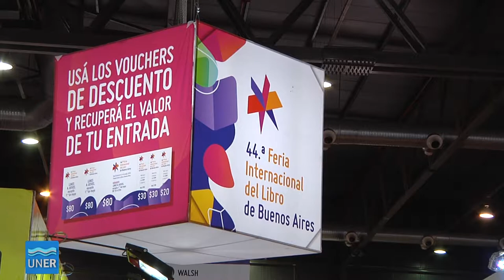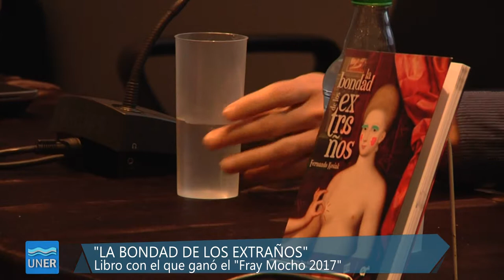Fernando Kosiak, Premio Fray Mocho 2017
En la 44º Feria Internacional del Libro se presentó “La bondad de los extraños", el último ganador del Premio Literario Fray Mocho de Fernando Kosiak

Durante la presentación, el director de Gestión Cultural de Entre Ríos, Germán Andrés Gómez, destacó la importancia de que el Estado promueva la escritura de teatro para llevar a escena, “agregando la importancia del incentivo del Premio Fray Mocho para que más escritores se animen a mostrar y compartir sus producciones literarias”.

Fernando “Ferny” Kosiak manifestó que “la edición por parte de la Editorial de Entre Ríos fue un proceso muy satisfactorio y creativo. Pude contar con el respaldo de los profesionales que conforman el equipo de trabajo de este organismo en cuanto al arte de tapa, diseño gráfico general y corrección. Fue una linda y amable experiencia”.

Agregó a su vez que “es muy bueno que se visibilice el tema que trata la obra, desde el cambio lingüístico de dejar de decir travestis a empezar a nombrar como chicas trans, siendo la primer obra de teatro que se premia y edita con perspectiva de género por parte de la Editorial de Entre Ríos”. Por otra parte, comentó que ya se ha comenzado a ensayar la obra para que en algún momento no muy lejano llegue a las tablas.